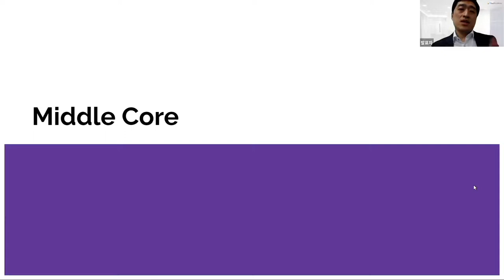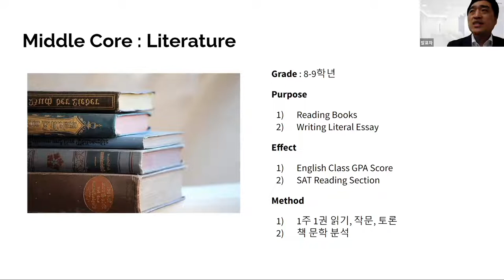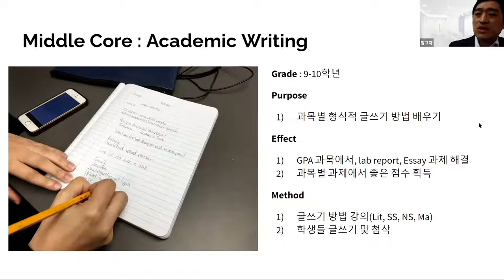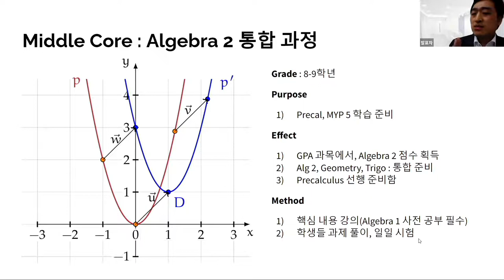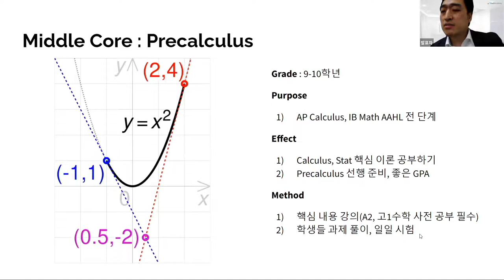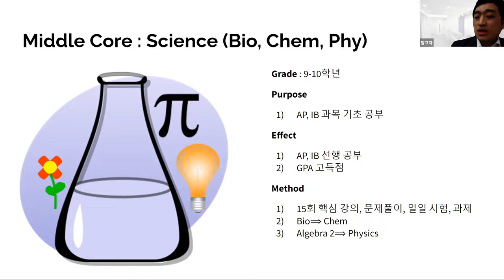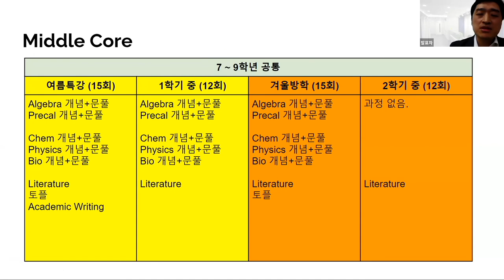EP4-1 2022 폴여름특강 Middle Core 가이드